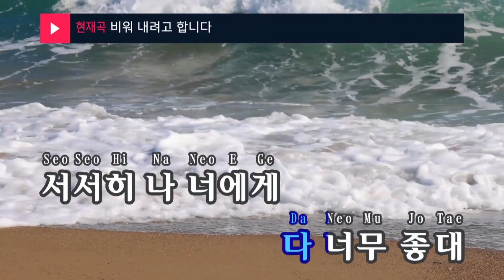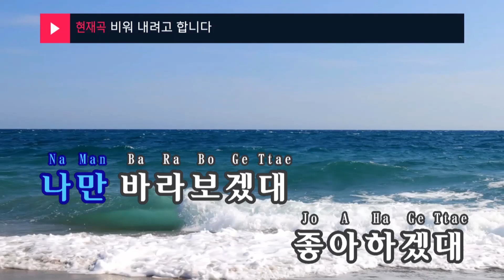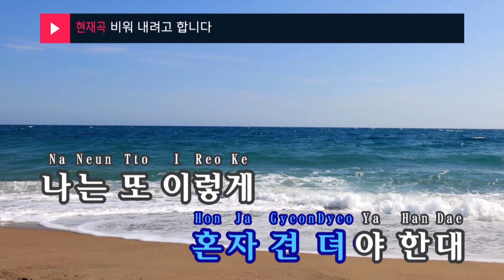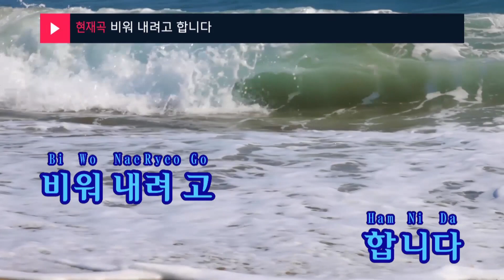비워 내려고 합니다 - 김수영(Blank - Kim Su Young) (KY.23647) / KY Karaoke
★ 곡 정보 ★
번호 : 23647
제목 : 비워 내려고 합니다
가수 : 김수영
작사 : 김수영
작곡 : 김수영

Copyrightⓒkeumyoung